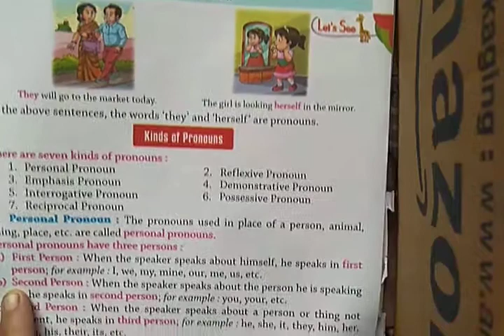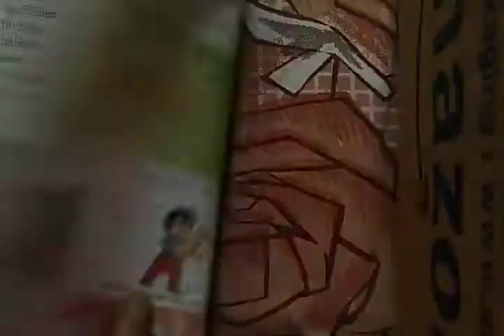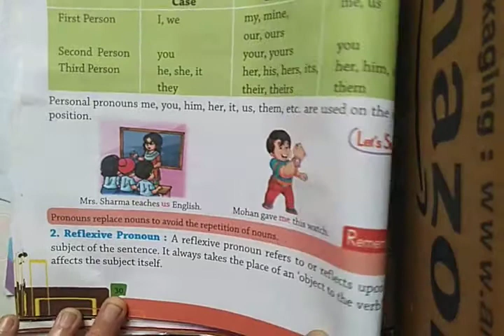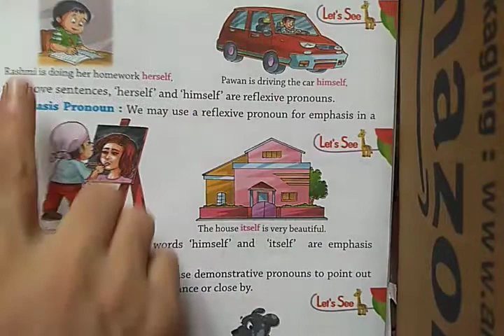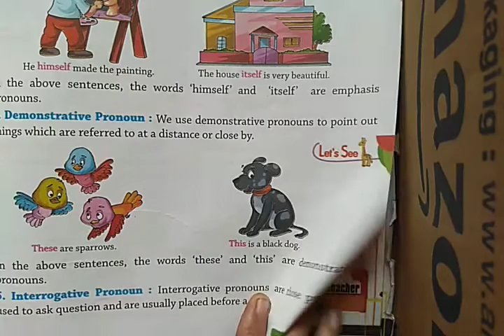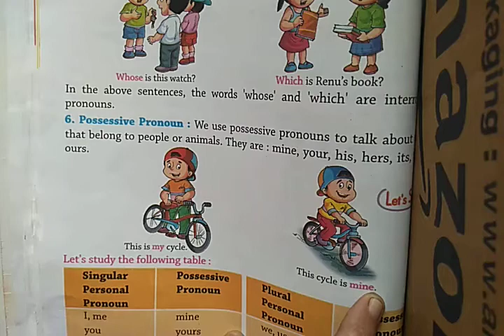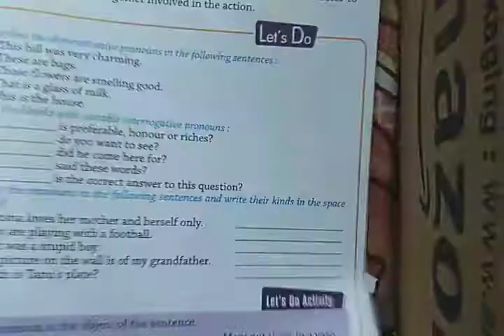Pronouns for Class 5